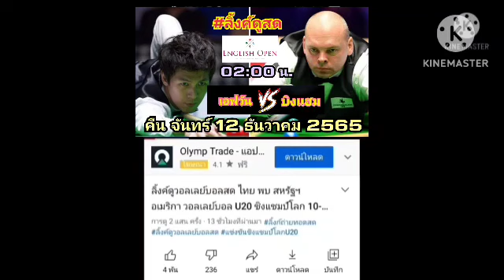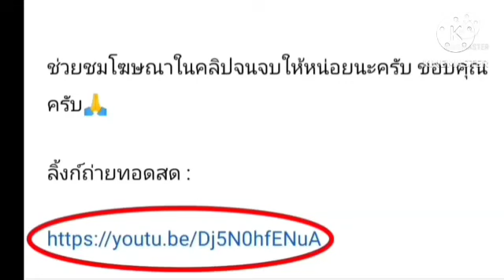ลิ้งค์ถ่ายทอดสด ⏰[02:00 น.] บิงแฮม 🏴󠁧󠁢󠁥󠁮󠁧󠁿 VS 🇹🇭 เอฟวัน คืนวันจันทร์ 12ธ.ค.65 อิงลิชโอเพ่น 2022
สนุกเกอร์ อิงลิช โอเพ่น
คืนวันจันทร์ที่ 12 ธันวาคม 2565
บิงแฮม 🏴󠁧󠁢󠁥󠁮󠁧󠁿 VS 🇹🇭 เอฟวัน
กดลิ้งค์สีน้ำเงิน

สนุกเกอร์ อิงลิช โอเพ่น 2022

เอฟวัน
เทพไชยา อุ่นหนู
สจวร์ต บิงแฮม